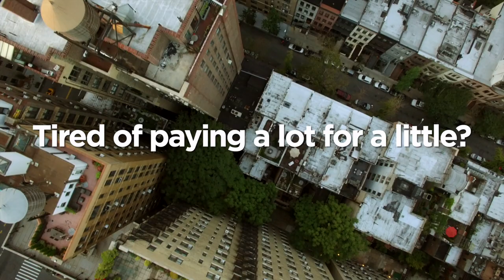The Castle - Port Chester, New York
Luxury Apartments in Port Chester, NY. The Castle features Studios, One & Two Bedroom Apartments with Unrivaled Amenities.